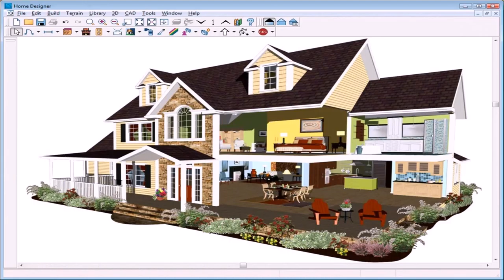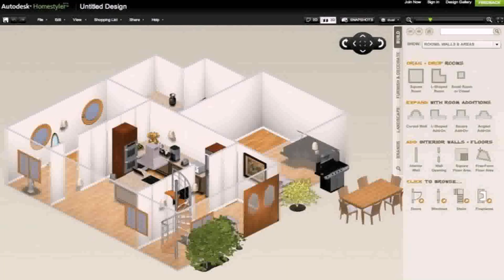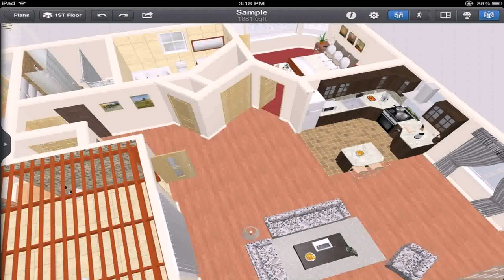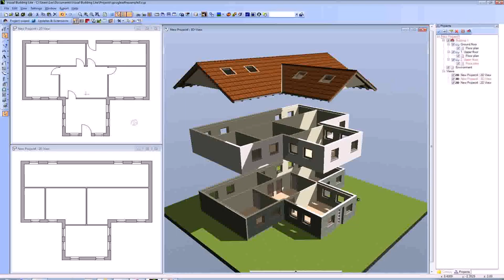App To Design House Plan - DaddyGif.com (see description)